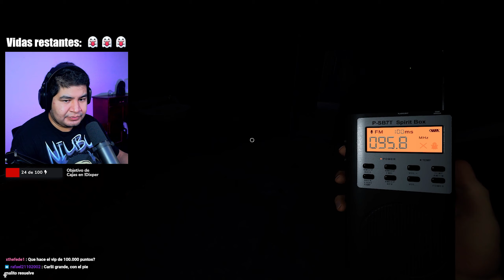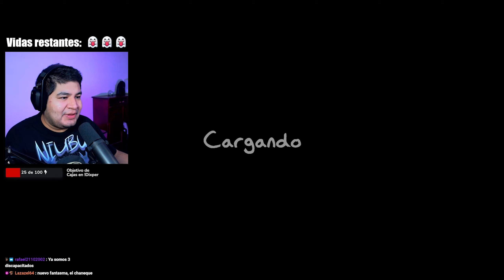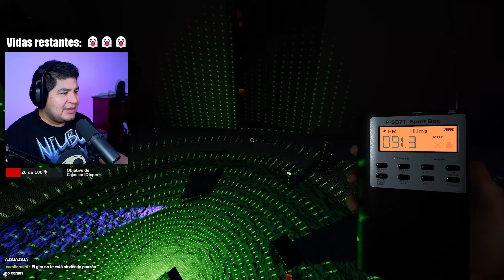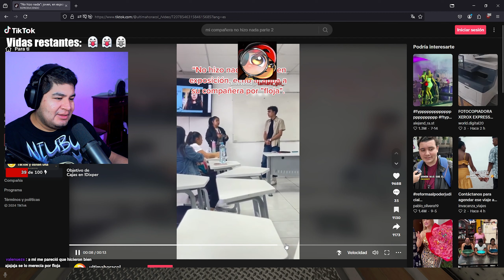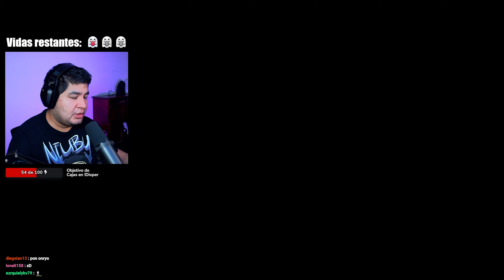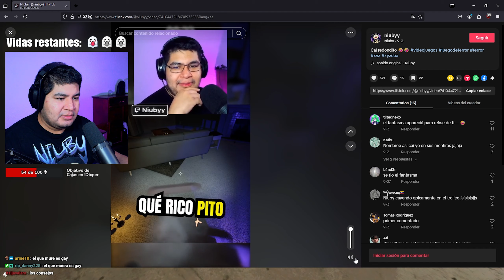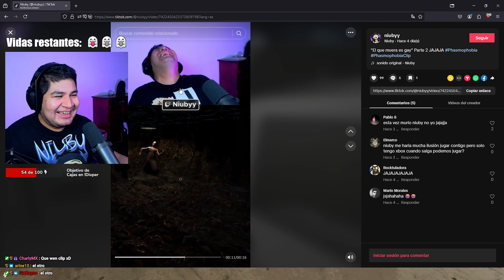¡DEMASIADOS SCREAMERS! Mis viewers intentan hacerme perder y las cosas se DESCONTROLAN | MDSP 03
🔴 Aquí puedes verme en vivo:
👕 ¿Te interesa la merch?